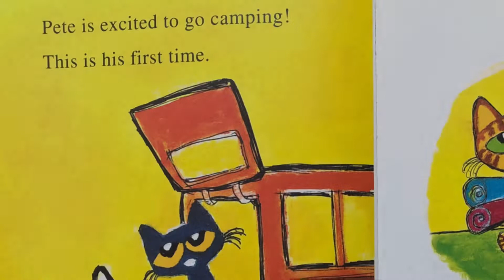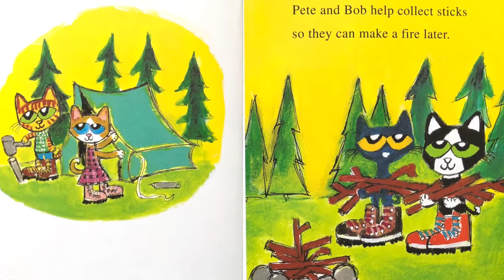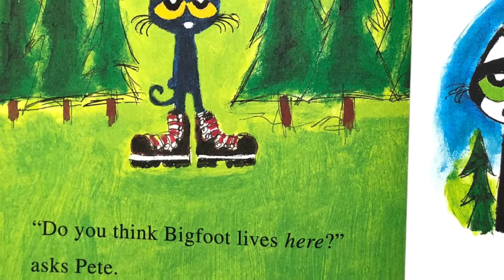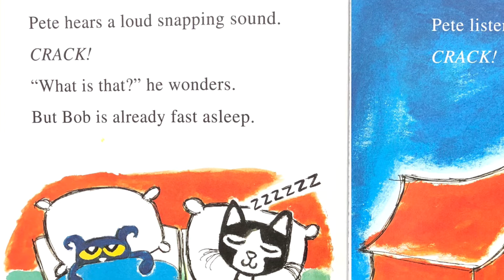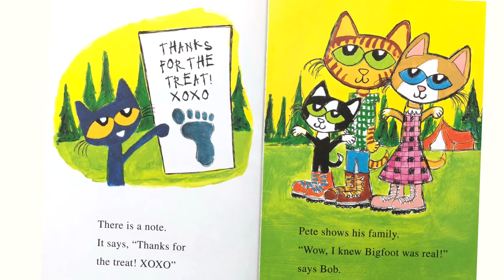Pete the Cat Goes Camping ⛺️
New York Times bestselling author and artist James Dean takes readers along for an outdoor adventure with Pete the Cat!

In Pete the Cat Goes Camping, Pete can't wait to go hiking, fishing, and eat s'mores by the campfire. But when he hears about the mysterious creature named Bigfoot, Pete can't help but wonder: Is Bigfoot real?

Pete the Cat Goes Camping is a Level 1 I Can Read book, which means it's perfect for shared reading with a child

Why Is Getting Ready to Read So Important?
It is almost impossible to go through a day without reading. Reading affect almost every aspect of life, from cooking to doing homework to shopping.
And when it comes to school success, reading skills are essential. Being a strong reader can help your child excel in every subject, including science and math.

Fortunately, researchers have found many ways to prepare children for reading-activities you can do right at home. These activities have other benefits, too. For example, they build verbal skills, attention span and imagination. And let’s not forget one of the most important reasons to encourage reading-it’s fun! Reading teaches about fascinating people, interesting topics and faraway places.
As your child gets ready to read, keep in mind that your goal is to teach him/her* about reading, not how to read. Some preschoolers learn to read naturally, but many don’t. Most children who don’t read by kindergarten have no trouble catching up to those who do.

Make the Most of Reading Time
It’s important to spend at least 10 to 15 minutes a day reading with your child-and to help your child learn as much as possible during this time. For instance, instead of simply reading aloud, you might ask your child to help turn the page. This teaches him/her that pages turn from right to left. Here are some other ways to make reading time more meaningful:
•Allow your child to choose the book you will read. If that’s too difficult for him/her, pick out a few books and let him/her select one.
•Remember that it’s okay to read some works your child doesn’t know. Hearing them in the context of the story will help him/her learn.
•Point to words as you read. This shows that words read from left to right.
•Leave out a familiar word in a sentence and let your child fill in the blank. For example, “Sam was bouncing his_________.”
•Ask your child question about the story you’re reading. Here are some suggestions:
How old do you think this character is?
What would you do if you were this character?
Does this story remind you of anything that has happened to you?
How do you think this story will end?
How would you change this story?

•Answer your child’s questions, even if he/she interrupts the story. And if he/she wants to stop reading or skip a few pages, that’s okay, too. Enjoying reading is more important than finishing the book.

Reading... A Skill That Lasts a Lifetime
There’s no doubt about it-building reading skills is one of the best things you can do for your child. In fact, helping children learn about reading is so important that it’s one of educators’ top goals. So, make reading activities a priority. You’ll be giving your child a head start in school-and in life.